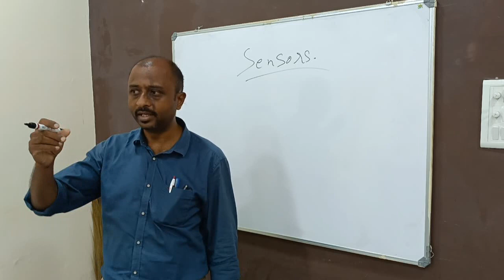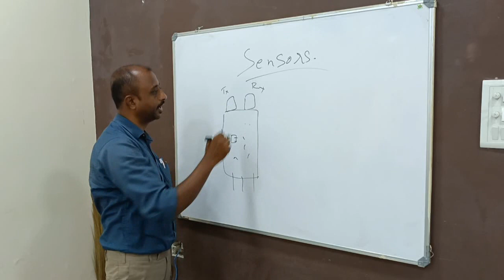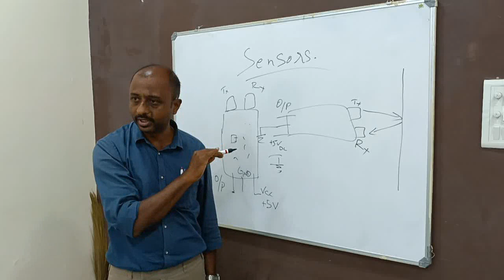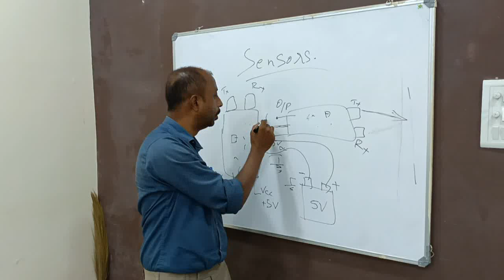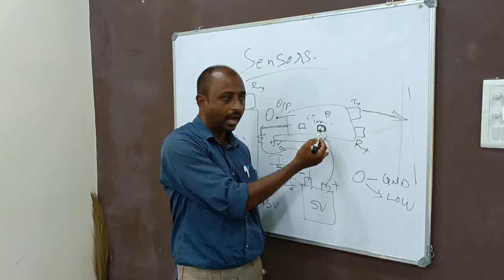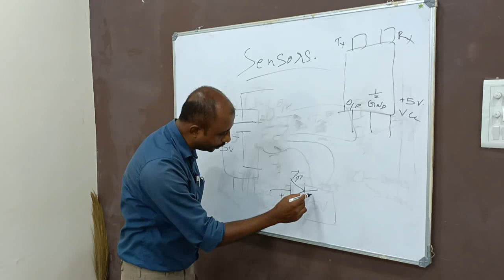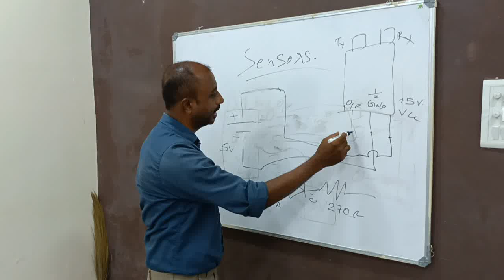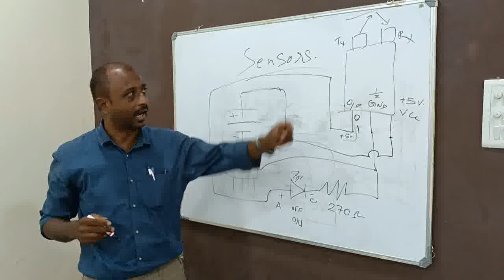Atal Tinkering Lab Session 24 - Sensors (IR Sensors)